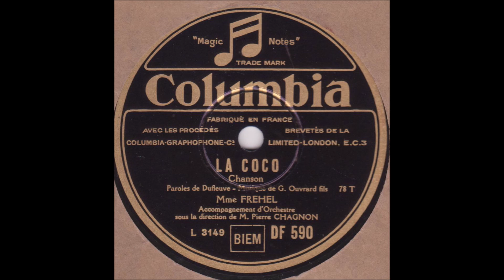Fréhel " la coco " 1931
Fréhel  " la coco  "  de Dufleuve et Gaston Ouvrard fils
orchestre dirigé par Pierre Chagnon
disque 78 tours Columbia DF.590 fin Mai 1931